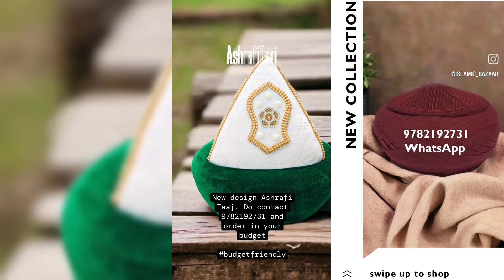Turkish Turban Handmade Different Colors | islamicbazaar | Abdul rauf quazi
The Turkish turban and the Ashrafi Crown Taaj turban are two distinct types of culturally-significant headgear. Each one bears its unique origin, design, and historical value, and are seen largely in the context of historical, religious, or ceremonial events.

The Turkish Turban, often referred to as a "Sarik," has been an essential part of Turkish attire for many centuries. It originates from the traditional attire of various Turkic tribes that populated the Central Asian areas, long before the creation of the Ottoman Empire. The turban was not only a ceremonial piece but also served a practical purpose, providing protection from the harsh weather conditions. Turks, like many other ethnicities, have developed different styles of wrapping their turbans. Throughout different historical periods, their design, colors, and method of wrapping have evolved significantly.

In Turkish culture, the turban holds a particular symbolic and historical significance. It was often associated with nobility, wisdom, and education in early Ottoman times. The higher the rank or status of the man, the larger and more ornate his turban would usually be. In modern times, the use of the Turkish turban has drastically decreased and it's usually seen in religious contexts, during historical reenactments, or as part of traditional weddings.

On the other hand, the Ashrafi Crown Taaj Turban originates from the Indian subcontinent and is a significant element of the historical and cultural identity. The term "Ashrafi" translates to "golden" in Persian, indicating its luxe nature. The Taaj or "crown" turban was traditionally worn by royal figures, spiritual leaders, and those of high societal status.
The Ashrafi Crown Taaj Turban is often a grand, ornate piece, embellished with intricate designs, precious gems, and sometimes, even gold thread-work. It was not only a symbol of nobility and power but also a reflection of the wearer's unique personal style. The method of wrapping it or the design elements used often revealed the regional identity and rank of the wearer. Nowadays, the Ashrafi Crown Taaj Turban is commonly seen during traditional Indian weddings, historical ceremonies, and cultural programs.

Both of these turbans hold immense cultural significance and tell us a lot about the history, handmade traditions, and societal structures of the Turkish and Indian subcontinent societies, respectively. Despite the changes over the centuries, these items continue to retain their traditional value and are prized elements of their respective cultures.